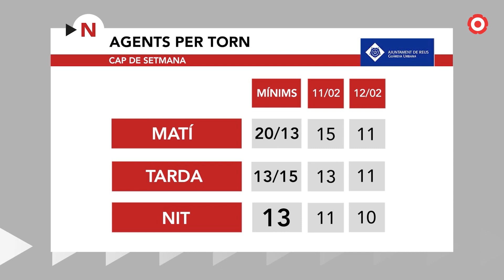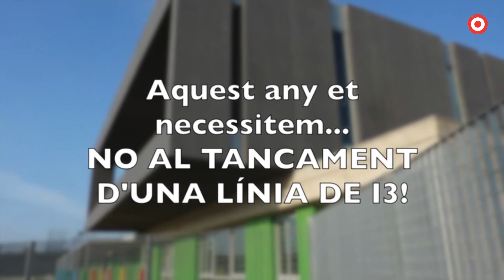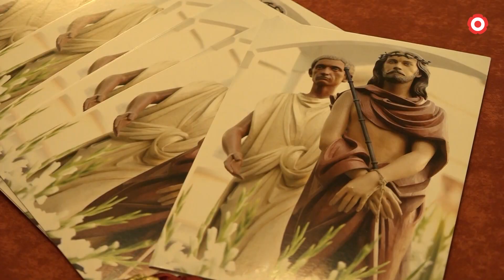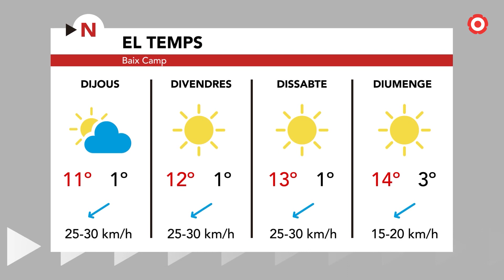Notícies Migdia 07/02/2023